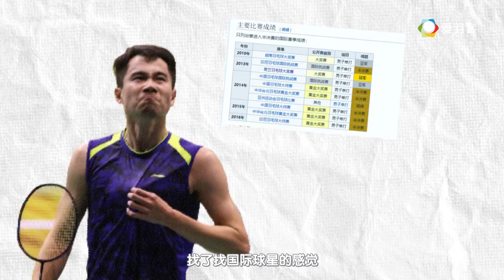师兄侃球丨不认命就拼命 硬汉魏楠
I have worked hard to build this channel. Thank you for your support.Thanks for understanding. Peace.

1) This video does not have a negative impact on the revenue of the original video
2) This video is similar to a "movie trailer" and will only increase the demand of the original full match video

thanks.